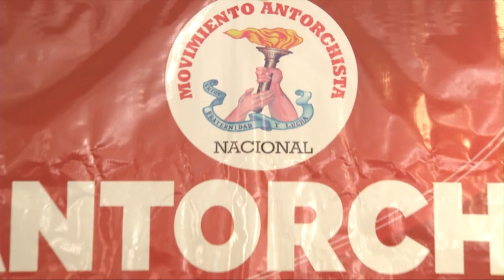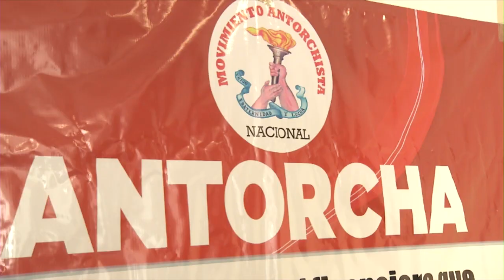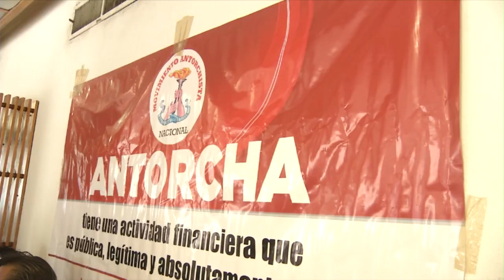Antorchistas niegan uso de dinero sucio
Torreón, Coah; José Ignacio Cruz Tobón, dirigente de Antorcha Campesina en Torreón, negó que esa agrupación social este utilizando dinero sucio como lo afirmó un medio de comunicación nacional.